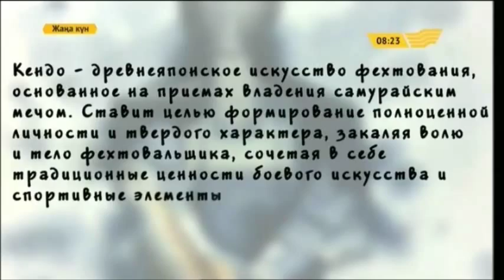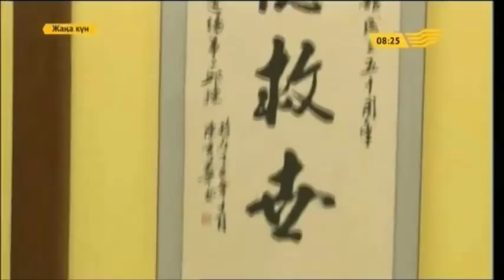Древнее японское искусство фехтования - кендо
В рубрике "Спорт без границ" программы "Жаңа күн" на канале "Хабар" сюжет о древнем японском искусстве фехтования - кендо